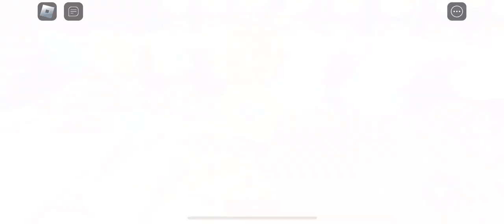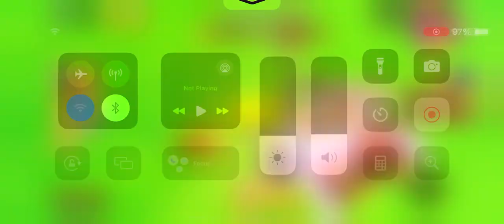[UPD] SpongeBob Simulator - Roblox #3 GAMEPLAY